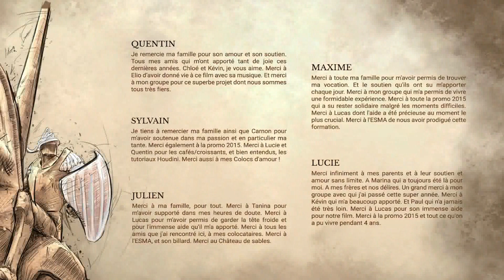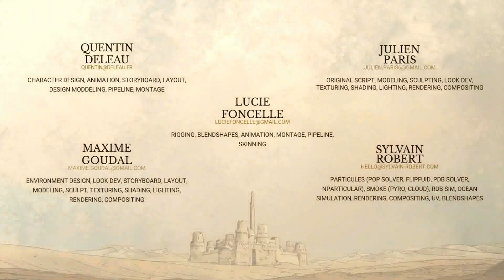Pink Floyd - Beset By The Creatures Of The Deep (1969-09-17)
Pink Floyd ‎– The Pink Jungle (The 68/69 Pre-FM Recordings) Sigma 28.
Concertgebouw, Amsterdam, The Netherlands 17th September 1969 - The Journey.
Animação excelente! "Chateau de Sable" (Sand Castle) 2015 ESMA animation movies.

Au milieu du désert, des soldats protègent une magnifique perle, mais une créature gigantesque va tenter de s’en emparer.

In the middle of a desert, soldiers are protecting a marvelous pearl, but a huge creature will try to steal it.
Réalisateurs / Directors : Quentin DELEAU, Lucie FONCELLE, Maxime GOUDAL, Julien PARIS, Sylvain ROBERT
Voices : -
Enregistrement et mixage / Sound : Yoann PONCET - José VICENTE - Studio des Aviateurs